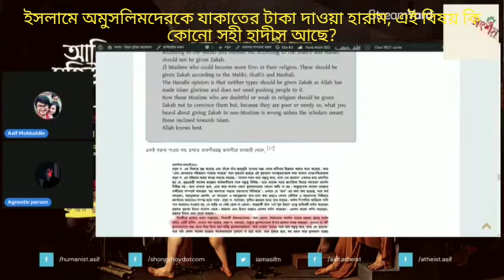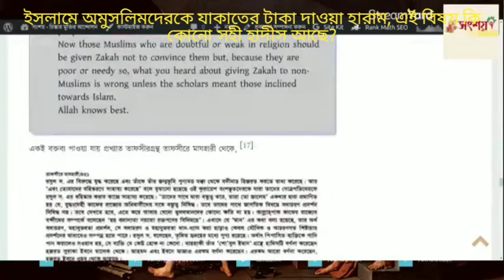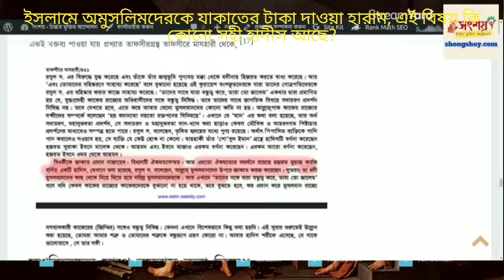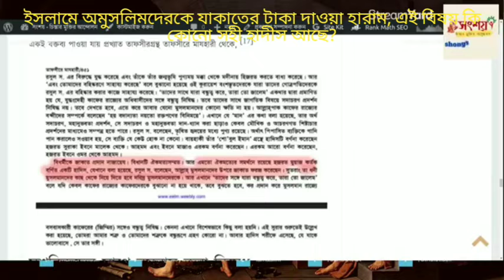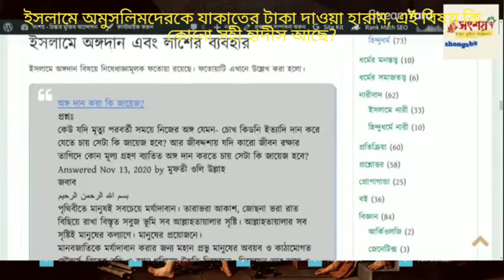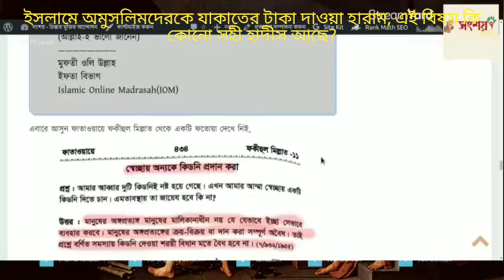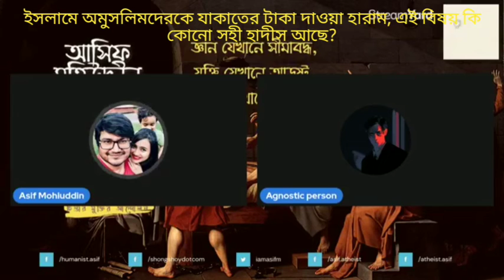ইসলামে অমুসলিমদেরকে যাকাতের টাকা দাওয়া হারাম, এই বিষয় কি কোনো সহী হাদীস আছে? 23/09/2022